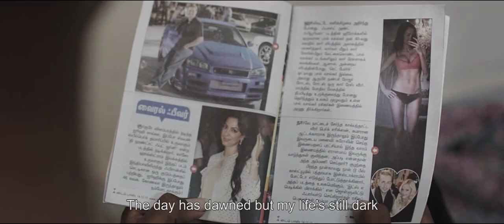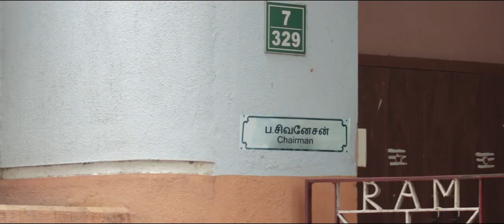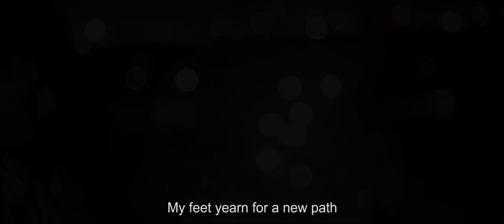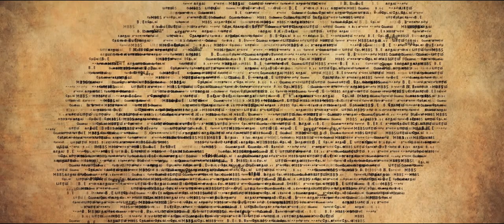Panja Pozhappu Short Film - Official Video Song - Leon James Musical (won BEST CINEMATOGRAPHY AWARD)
Hi friends... I am glad to share official video song of my debut short film PANJA POZHAPPU with you all.

Panja Pozhappu won THE BEST CINEMATOGRAPHY AWARD in the ‎RHAPSODY2014 FILM FESTIVAL conducted by Film Appreciation Club of ETHIRAJ COLLEGE for women, Chennai.

FastRupee (Learn how to earn money online)
Incredible Weddings (Make your wedding video look like a romance film)

Panja Pozhappu was screened on JULY 19 at AVM Preview Theatre, AVM Studio, vadapalani, Chennai.

The Event also benefited BROTHERS OF MINE, Old age home.

BROTHERS OF MINE, old age home helps people who are desperate for living and hopeless without food. This oldage home is supported by an N.G.O. named Y.H.M.(Young Helping Minds) and also by the neighbouring houses of the facility. The intention of the screening event also helped raise funds for the Old age home.

== THE PANJA POZHAPPU TEAM ==
Direction: Karthick K.
DOP & Editing: Shyam Sundar
Cast: Sowmith, Manoj, Pandi, T.Karthi
Lyrics: Seshasayee Gopi
Dialogues: Pandi Kumar V
& many more (see credits)

Language: Tamil